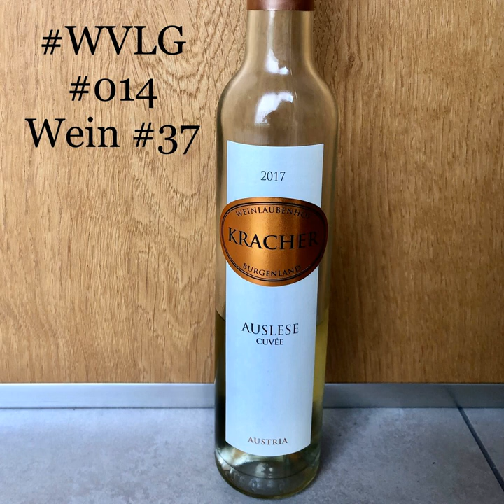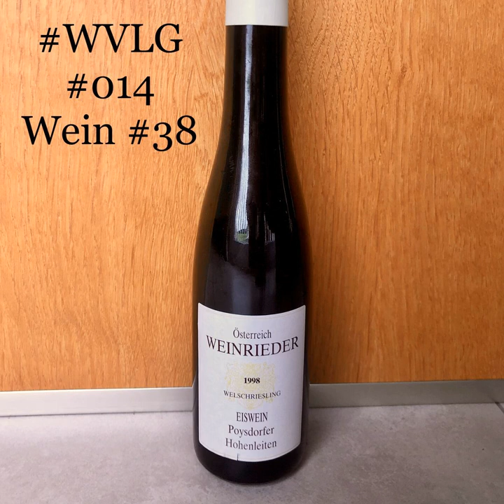Wein verstehen leicht gemacht #014: Edelsüße Auslese und Eiswein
Herzlich Willkommen zur 14. Ausgabe von Wein verstehen leicht gemacht! Im vierten Teil beschäftigen wir uns mit zwei klassischen Süssweinen aus dem deutschen Sprachraum: Edelsüsse Auslese und Eiswein. Weitere Infos findet Ihr ab sofort auf der Folgenwebseite

1. Wein (#37): Kracher Auslese Cuvée 2017
2. Wein (#38): Weinrieder Eiswein 1998
- Hörerfrage: Wie sinnvoll sind die verschiedenen Formen von Weingläsern?
- Buchempfehlung: Edelsüsse Weine von August Winkler bei Amazon für 7 €
- Wein der Woche: Pazo de Senorans, Spanien, Albariño, 2016

Euer Florian
(Weinakademiker | WSET Diploma in Wine and Spirits)

Chapters:
00:00:15 Begrüßung & Gewinnspiel
00:06:30 Hörerfrage: Formen von Weingläser
00:14:05 DIE 3 Key Facts
00:14:57 Theorie & Hintergrund
00:22:05 Vorbereitung zur Verkostung
00:23:38 Verkostung von Wein #1: Kracher Cuvée Auslese 2017
00:40:27 Verkostung von Wein #2: Weinrieder Eiswein Welschriesling 1998
00:50:53 Buchempfehlung: Edelsüße Weine
00:51:57 Wein der Woche: Pazo de Senorans, Albariño, 2016
00:55:35 Weine für die nächste Episode
00:58:05 Ausblick & Verabschiedung